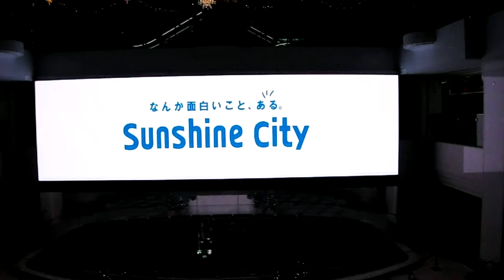DSCF9092クリスマス20161202サンシャイン６０ 噴水広場